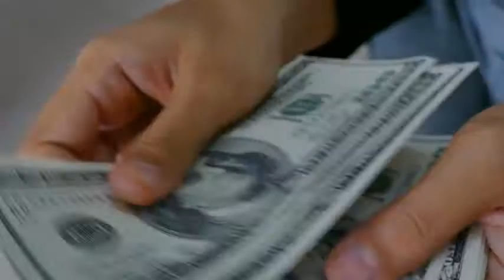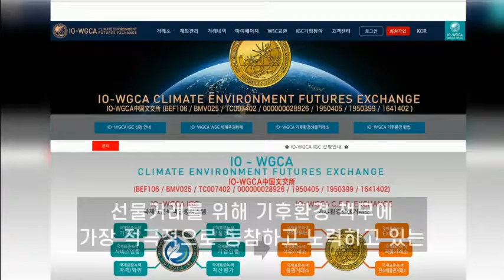국제기구 세계녹색기후기구/INGO-WORLD GREEN CLIMATE ASSOCIATION